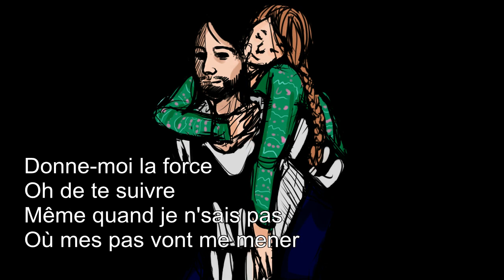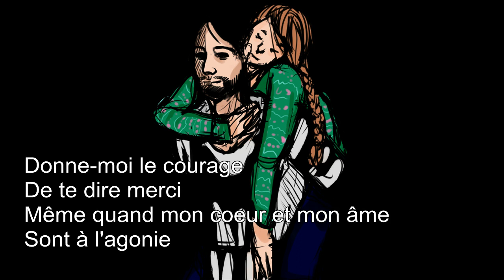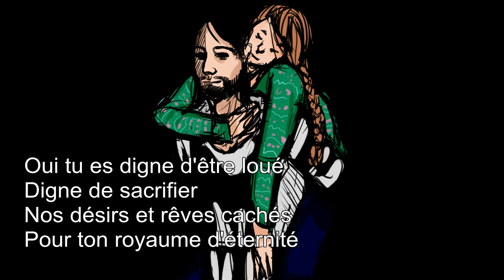Macro - Digne d'être loué (lyrics video)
Compo originale
Gribouillis perso.